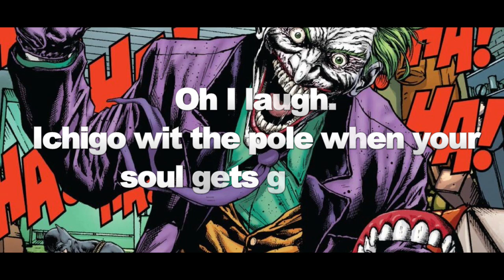BLACKPINK - 'How You Like That' M/V / DB Reaction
$DarrnellBradley